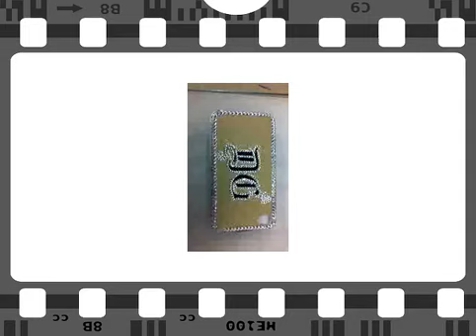iPhone 4 Custom Cover Customer's Name and Swarovski Crystals